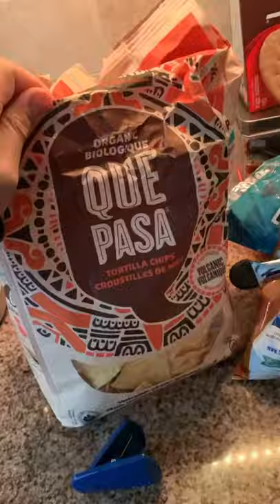He was looking for Kobe!! | Shawn Medi